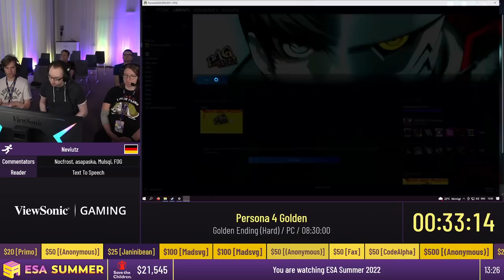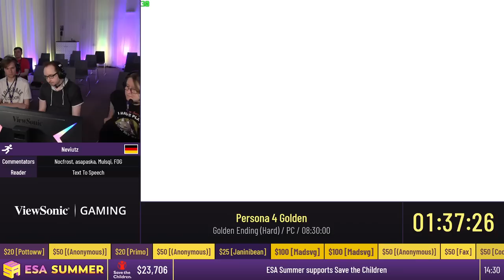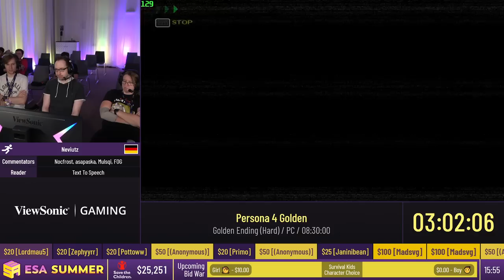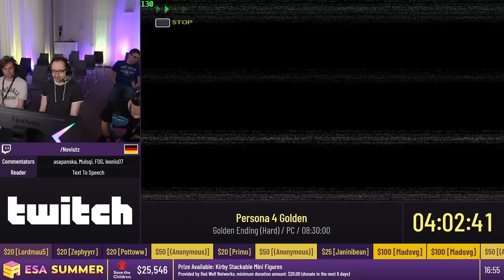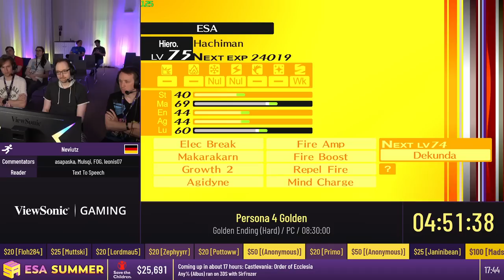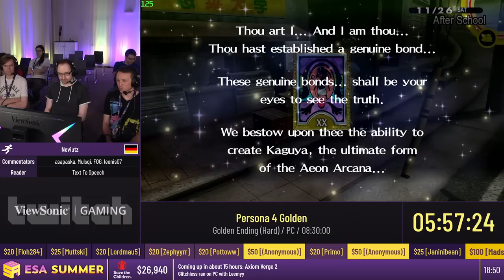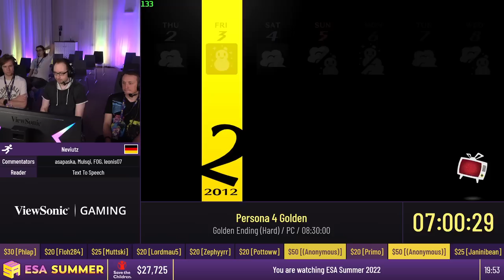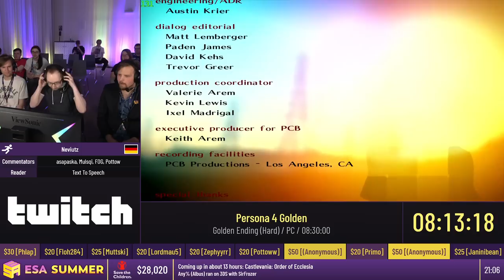Persona 4 Golden [Golden Ending (Hard)] by Neviutz